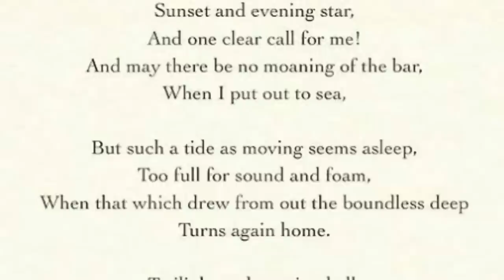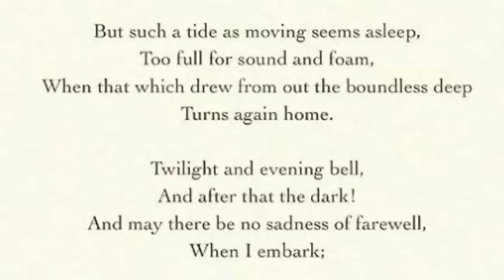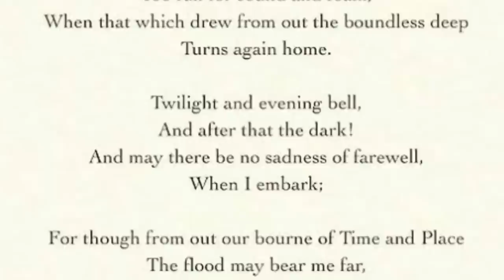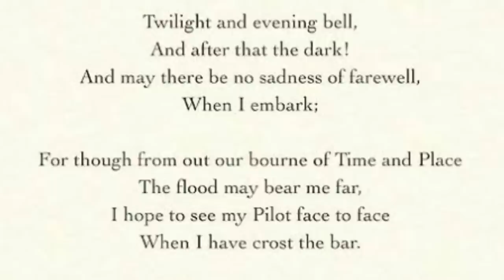Crossing the Bar by Lord Tennyson | SWS | Explained by T S Sudhir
For the best Tempest 12 course with videos, notes and questions-answers.

The most exhaustive explanation and revision of poem `Crossing the Bar' by T S Sudhir. Share the video with your seniors, juniors and classmates and spread the word.

Follow on on Telegram Channel : Study with Sudhir